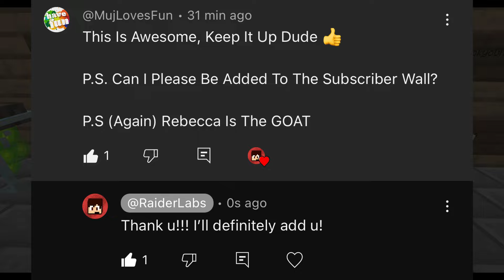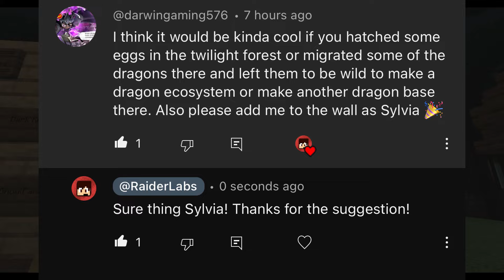A TERRIBLE NIGHTMARE!!! - Minecraft: Isle of Berk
Below you'll find info on the modpack and timestamps if you need help quick!

CHECK OUT THE MOD SHOWCASE I MADE OF THIS MOD!!!

Isle of Berk was a fan-made Minecraft Mod focusing on the How to Train Your Dragon universe (Movies, Series, Games, Books and so on) created by Ghanou Craft and Arsian. By playing Isle of Berk, you bring a whole new experience to your Minecraft World! It currently adds:

    -11 dragon species from the series (including some game variants); Night Fury, Light Fury, Nightlight, Triple Stryke, Skrill, Gronckle, Deadly Nadder, Monstrous Nightmare, Hideous Zippleback, Terrible Terror, Speed Stinger
    -1 dragon from the HTTYD live show; Stinger

Songs Used!